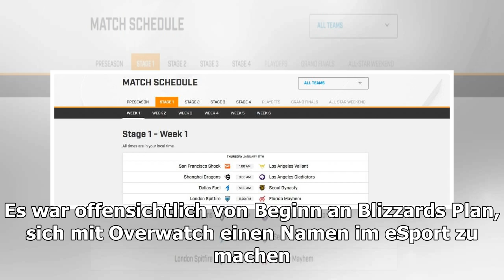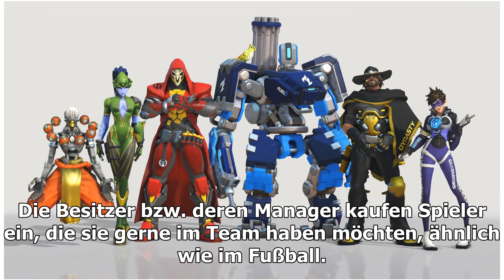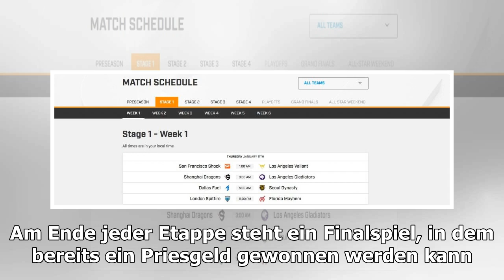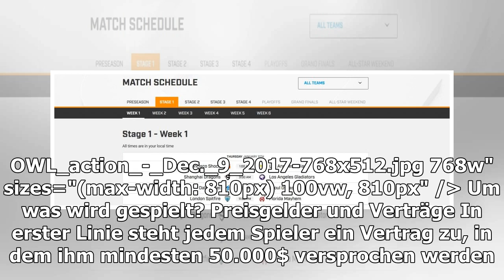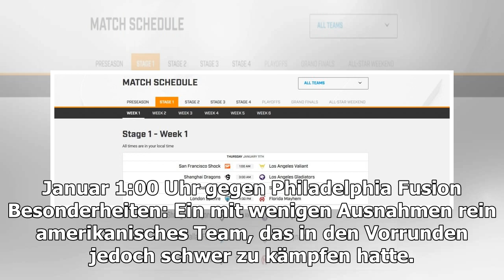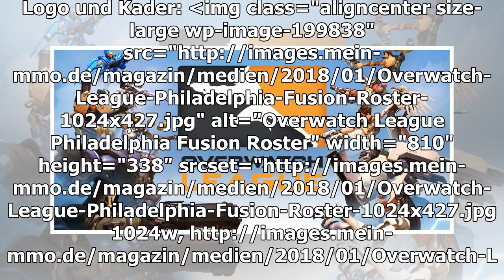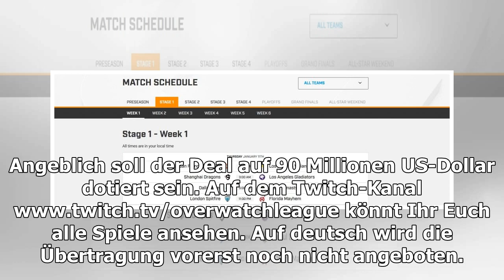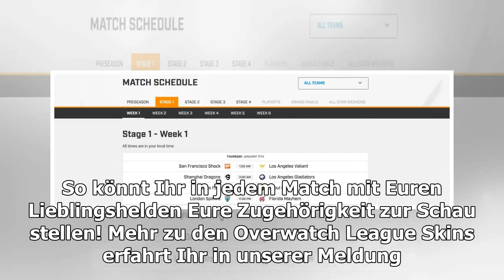Alles über Watch League: Start, Zeitplan, Teams, Token und Skins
Mit der Overwatch League will Blizzard seinen Stand im eSports festigen. Das Event ist einzigartig und groß genug, um schnell den Durchblick zu verlieren. Wir haben für Euch die wichtigsten Punkte zusammengefasst. Dass der Helden-Shooter Overwatch ei...